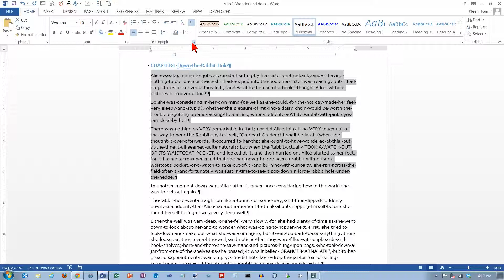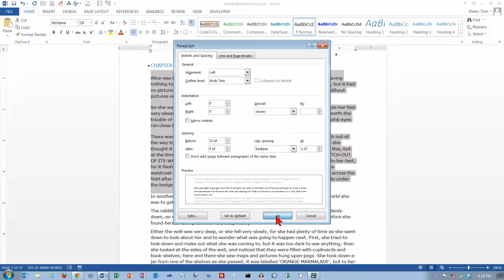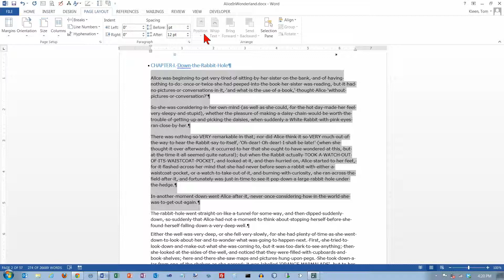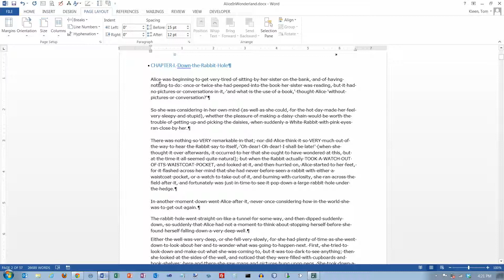Word 2013: Paragraph Spacing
Demonstrates how to set the spacing before and after paragraphs in Word 2013.